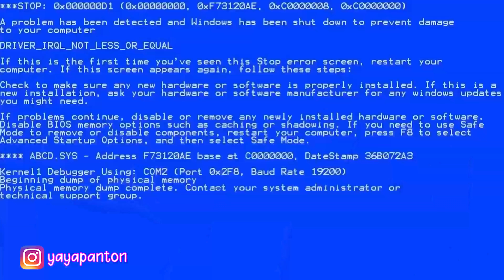A Day In The Life Of Yaya Panton Get Ready With Me